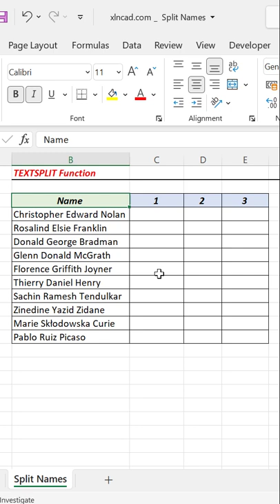TEXTSPLIT Function in Excel